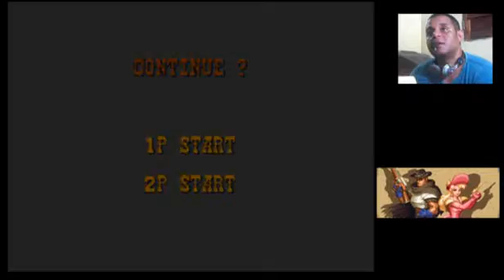WILD GUNS - parte 5 , O FIM !!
A Chapa esquentou!